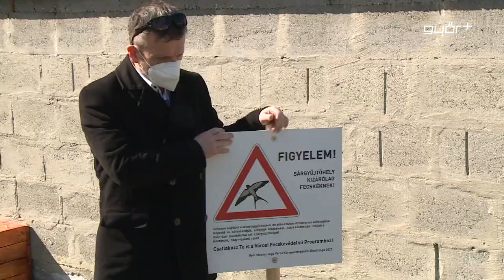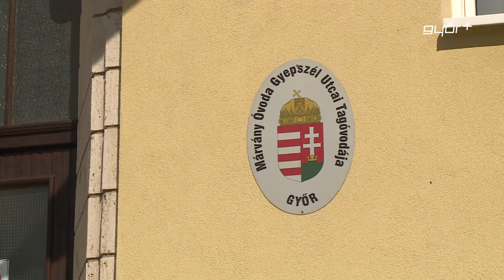Felkészülten várják az első fecskéket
Új sárgyűjtő helyet alakítottak ki a Gyepszél utcai óvoda udvarán. A kezdeményezés a város Környezetvédelmi Bizottságától származik. A szervezet tavaly egy fecskevédelmi programot indított, mely során sárgyűjtő helyekkel, fecskepelenkákkal és ismeretterjesztő anyagokkal igyekeznek megóvni a madarakat városszerte. Dr. Szálasy László, a Környezetvédelmi Bizottság elnöke elmondta, nagy energiákat mozgósítanak a fecskék védelme érdekében.